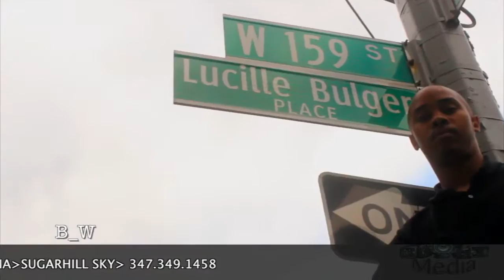HEAD ICE HOSTS SHO-TIME TV BATTLE LEAGUE (TRAILER) 7-31-15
IF YOU A ARTIST TRYING TO COME TO THIS EVENT YOU GET 5 DOLLARS OFF BEFORE JULY 31 EVERY ARTIST WILL BE OPEN FOR RED CARPET AND INTERVIEWS MY HOSTS D TECK KONVICT MUZIK A&R AND IAM BATTLE RAP HEAD ICE WILL BE IN THE BUILDING TONS OF MEDIA SO IF YOU A ARTIST GET THAT FACE TIME! 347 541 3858 HIT ME ASAP!
July 31 I got 2 BATTLES 4 new hungry wolves going at it tickets limited I wanted a more personal setting so you can experience the hunger! Inbox me 15 now 20 at the door Harlem's HEAD I.C.E battle rap legend will be hosting and for artist that have music come check out my celebrity A&R D Teck from KONVICT MUZIK meet greet and leave music!
Maysles Cinema
343 Malcolm X Boulevard
New York, NY 10027 7pm to 11pm Hit me tickets limited ladies 15 men 20 at door men!